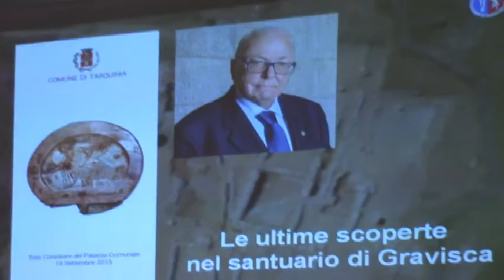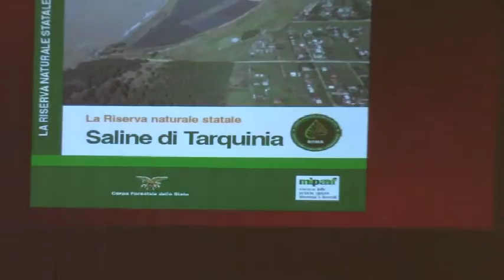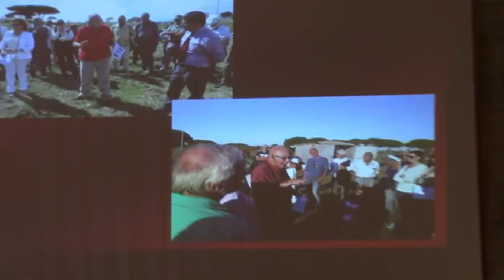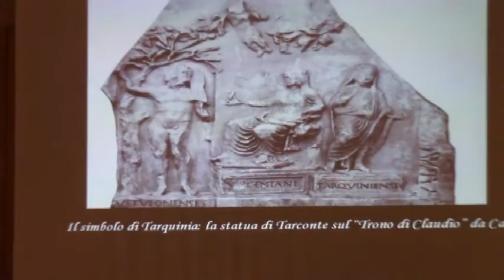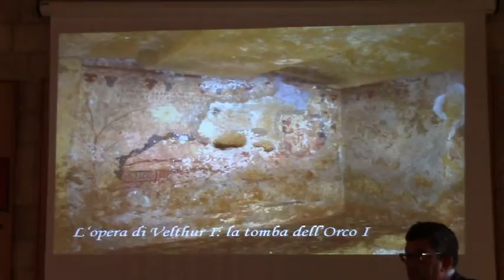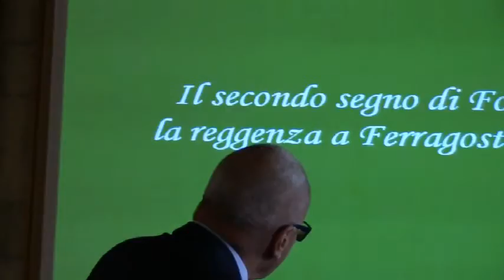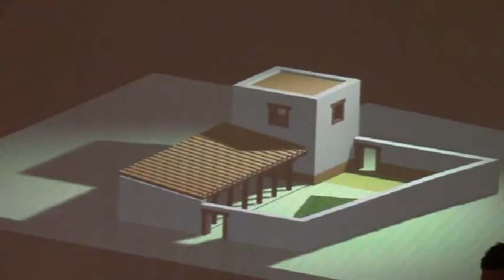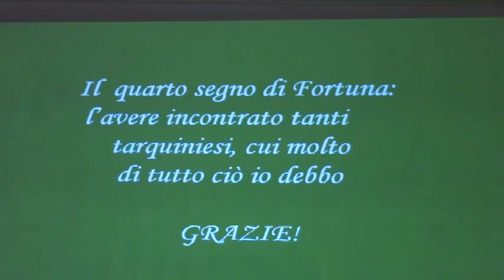Tarquinia - Cerimonia conferimento Cittadinanza Onoraria al Prof. Mario Torelli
- (Giulio Carra) Una giornata particolare quella del 19 settembre, in occasione dell'apertura della XX edizione di "A Porte Aperte" e delle Giornate Europee del Patrimonio,  sia per Tarquinia che per l’archeologo Premio Balzan 2014, Il Prof. Mario Torelli. La Città Etrusca gli ha conferito la cittadinanza onoraria per aver dedicato oltre 40 anni della sua attività agli scavi dell'Emporio-Santuario Greco di Gravisca (Tarquinia Lido) ormai un modello di esempio in tutto il mondo per le metodologie con le quali sono stati portati avanti e per la conseguente eccezionalità dei ritrovamenti effettuati. Il Consiglio Comunale di Tarquinia ha quindi concesso all'unanimità la cittadinanza al Prof. Torelli a titolo di espressione di gratitudine per la meritevole opera di studio e di valorizzazione del patrimonio archeologico della città e per aver presentato Tarquinia in tutte le iniziative intraprese in campo internazionale.  Ad accogliere lo studioso Il Sindaco di Tarquinia e Presidente della Provincia di Viterbo Mauro Mazzola , Il Presidente della Commissione Cultura Arch. Angelo Centini, oltre ad Associazioni Culturali ed equipe di archeologi e studenti delle Università di Roma, Perugia  e Milano. Presenti anche Silvia Grassi Pottino, presidente della Fondazione Etruria Mater, e per la Soprintendenza per l'Archeologia del Lazio e dell'Etruria Meridionale Anna Maria Moretti (già Soprintendente) e Francesca Boitani, già funzionario responsabile, fino al 2012, per l'Area di Gravisca.

Nel corso della cerimonia (della quale vi proponiamo il video integrale realizzato dalla nostra redazione),che si è svolta nella Sala Consiliare del Palazzo Comunale, il Prof. Lucio Fiorini (docente di Metodologie della Ricerca Archeologica dell’Università di Perugia e attuale Direttore Scientifico dello scavo a Gravisca) si è soffermato sulle ultime scoperte nel Santuario Greco ripercorrendo anche la storia degli scavi. Con “Il mio incontro con Tarquinia”, il Prof. Mario Torelli (già ordinario di Archeologia e Storia dell’Arte greca e romana all’Università di Perugia) ha raccontato particolari inediti e vicende legate all’inizio della campagna archeologica e ad alcuni eccezionali ritrovamenti di alta rilevanza storica che fecero subito rimbalzare la notorietà di Gravisca in tutto il mondo. Ma quella di Torelli è stata anche una lezione a tutto tondo sull’archeologia, sulle metodologie e sulla storia del mondo ellenico ed etrusco, non dimenticando, tra umiltà e onestà intellettuale, che, talvolta, sia stata anche la “Fortuna” ad aiutarlo nelle scoperte e nelle intuizioni oltre ad aver avuto, nel corso degli anni di ricerca, anche validi collaboratori. E li ha voluti ricordare tutti non dimenticando nessuno.  La platea è rimasta affascinata dal suo modo di raccontare, ricordare, parlare di scienza in modo comprensibile a tutti con entusiasmo e passione, la stessa che lo ha accompagnato fino ad oggi e che non lo fermerà in futuro. Tra l’altro sta scrivendo un libro, frutto di un’altra ricerca molto specifica, dove saranno svelati ulteriori particolari sulla civiltà e la società etrusca.

Dagli anni settanta ad oggi, il Prof Mario Torelli è l’ottavo cittadino onorario di Tarquinia: in precedenza l’onorificenza è stata concessa a Roberto Sebastian Antonio Matta Echaurren (30 aprile 1975), ai Reduci del 1° Battaglione Carabinieri Paracadutisti (11 dicembre 1984), a Yasser Arafat , Premio Nobel per la Pace (13 giugno 1998), a Rita Levi Montalcini, Premio Nobel per la Medicina (8 marzo 2001), a George B. Palermo, Psichiatra-Criminologo (22 ottobre 2005), a Padre Ibrahim Faltas, Parroco di Gerusalemme (13 marzo 2007) e a Maria Bonghi Jovino, Archeologa (14 giugno 2008).